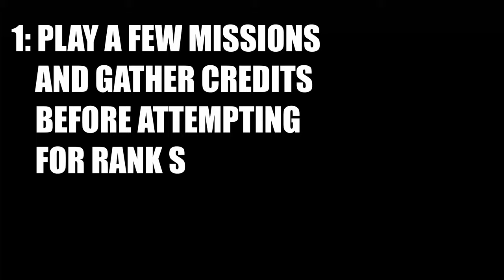Necromunda: Hired Gun - How to achieve Class S (Rank S)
There are a few steps to help you in order to achieve Class S in Necromunda: Hired Gun.

1 - Complete a few missions and upgrade your skills at the Rogue Doc. The important ones are Strenght Booster (strong melee damage against Brutes and Shielded Enemies), Grapnel Launcher (for mobility), Heightened Senses (slow time), Haywire Pulse (removes enemy shields) and Blast (against multiple enemies).
2 - Upgrade the Mastiff at the Rogue Doc. Light Autosanguine and Internal Reservoir will reduce the cooldown and extend the duration of the Mastiff.
3 - Upgrade your weapons at the Artificer. Customizing every aspect, including the Weapon Skin, will unlock the "Perfect weapon" achievement.
4 - Select Mission 1: Kaerus and equip the Ironfist Pistol if you want to complete "The one and only" achievement.  You can use it once to get the achievement.
Note: in order to get rank S in combat you'd need to perform only takedowns or/and headshots.
5 - Get 3/4 Treasure chests.
6 - Do not die during the Mission.

Timestamps:

0:00 - Upgrade skills at the Rogue Doc
1:00 - Upgrade the Mastiff
1:24 - Upgrade the Ironfist Pistol at the Artificer
1:55 - Start the Mission 1: Kaerus
3:35 - Treasure Chest 1
4:08 - Heightened Sense Headshot with the Ironfist
4:30 - General combat - try using Takedowns
8:51 - Treasure Chest 2
9:30 - More combat
11:25 - Brute encounter - try using Strenght Booster
14:20 - Treasure Chest 3
15:25 - Mission End